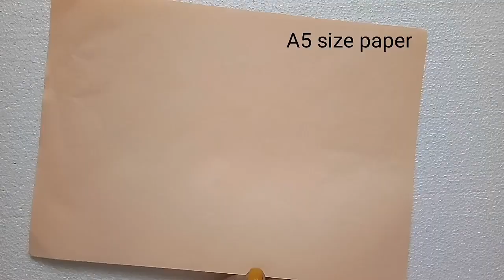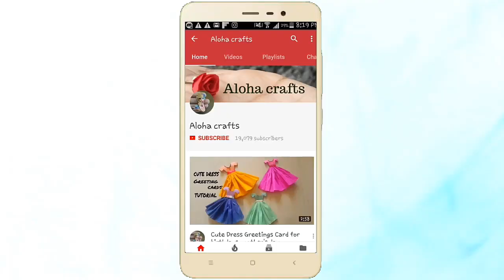Easy Paper Quilling Tutorial | Aloha Crafts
Quilling Paper Art | Easy Quilling Animal | DIY   | Aloha Crafts

How to make easy quilling doll, Best and easy craft idea, because papersare easy available and quilling also easy to do.
DIY idea that you can make at home for your kids. And I will show you  how easily quilling dolls can make and it's an easy craft for kids and in this video I am going to show you how easily can make cotton dolls . This DIY craft idea is unique, creative and easy. This DIY craft idea and life hacks will make crafts more fun

used items :
A5 size copy paper
Toothpick
Small piece of black paper
Glue
Scissors